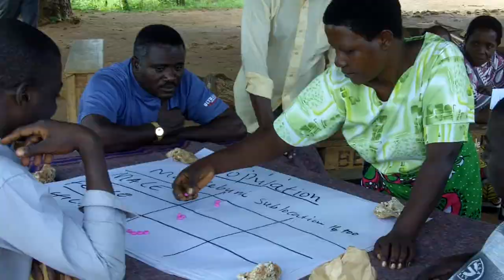Burangi Kenya Health Village - Genesis World Mission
The progress of this village demonstrates the power of transformative partnerships.